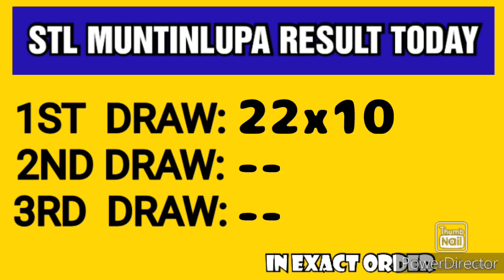STL MUNTINLUPA RESULT TODAY 1ST DRAW MARCH 11, 2023 11AM